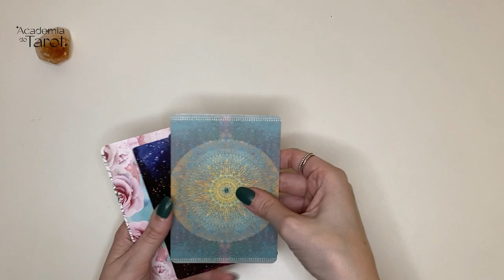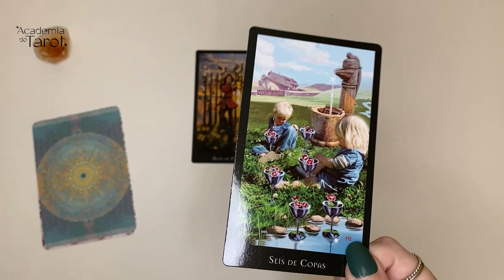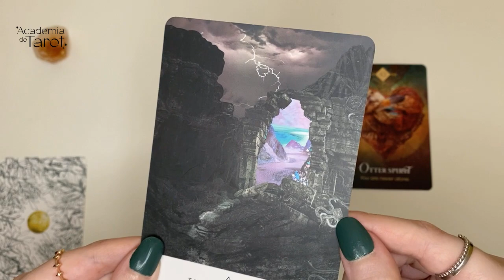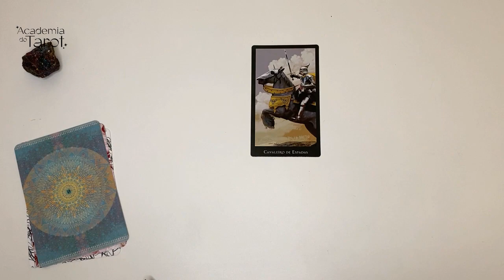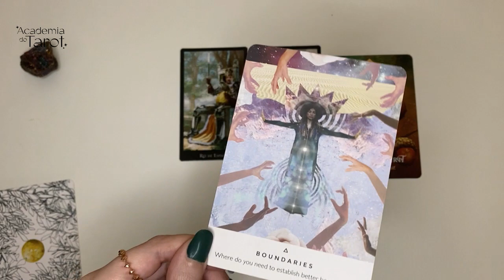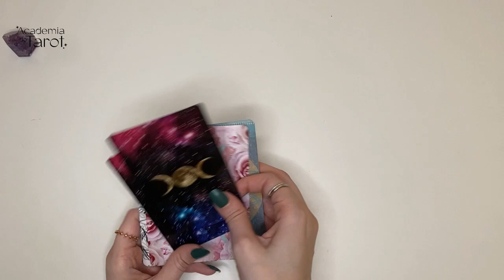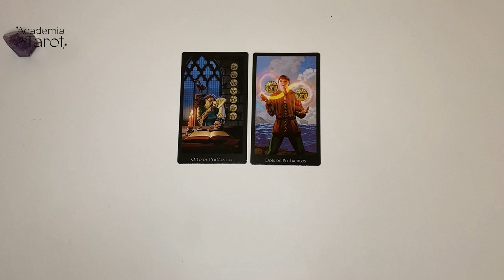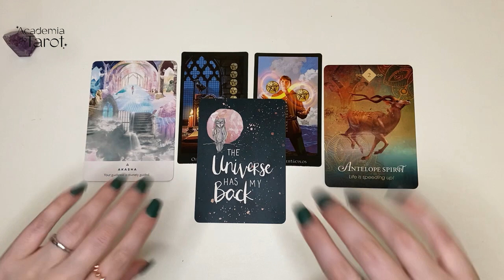Os Sinais do Universo pra Você ✨ Leitura de Tarot [Escolha Sua Carta]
Aprenda a fazer Leitura de Tarot comigo e tenha uma nova fonte de renda orientando pessoas com as cartas

Nesta leitura de tarot, vou te contar os sinais do Universo pra você neste momento. Fique atenta, pois o Universo sempre tem algo reservado pra você! Então escolha sua carta e veja os sinais ✨

Giovanna Verrone
Mentora e Treinadora de Cocriadoras Conscientes 💞

Na minha jornada como terapeuta, mentora e empreendedora digital, descobri conhecimentos incríveis sobre Lei da Atração e poder da mente que me ajudaram a criar uma vida próspera com muitas realizações.

Meu objetivo aqui é compartilhar com você técnicas e conhecimentos pra que você também consiga viver melhor e eleve sua vibração pra ter mais prosperidade, alegria e sonhos realizados.

Instagram pessoal: @gi.verrone
Instagram de mensagens: @vidaemsintonia_

Escolha sua carta e veja a mensagem urgente do seu anjo da guarda:
00:00 👉 Introdução
00:35 ✨ Carta 1
08:00 ⚡️ Carta 2
15:49 🌙 Carta 3